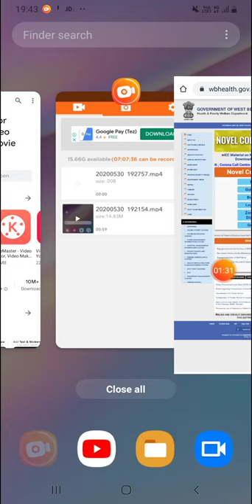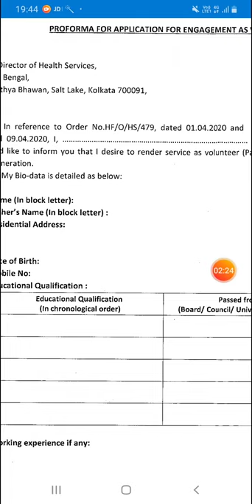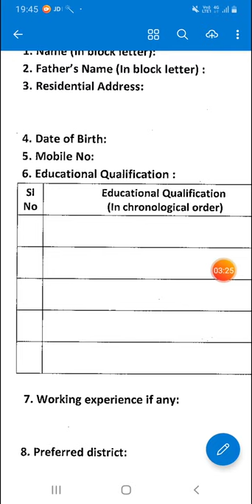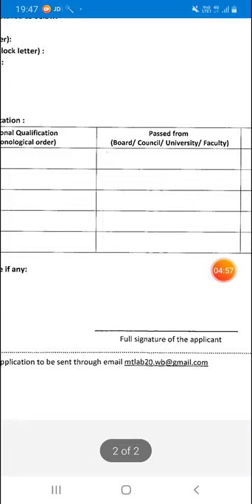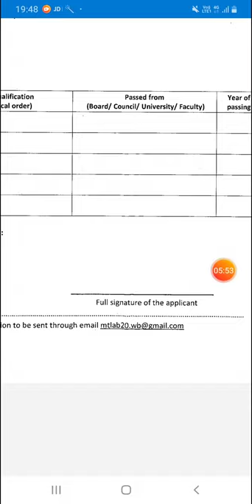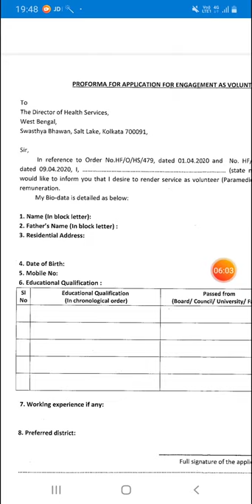West Bengal health Volunteer Niyog korche 2020. Sobai Abedan korte paren